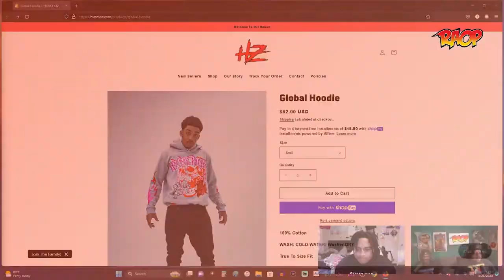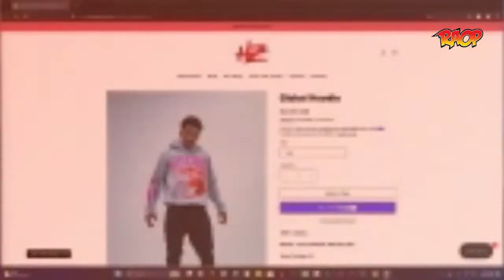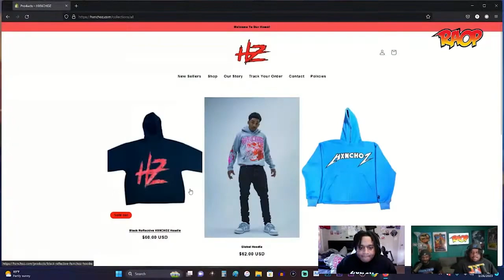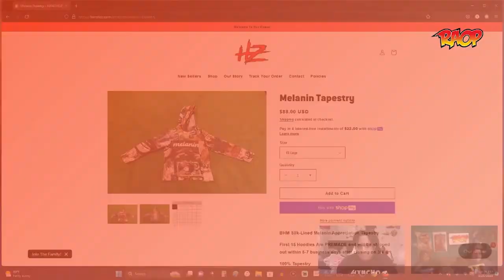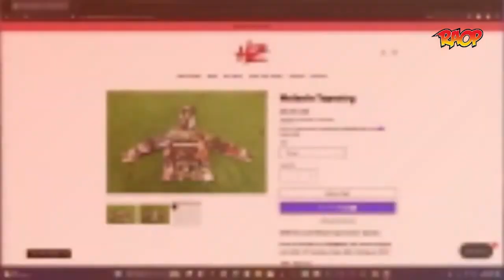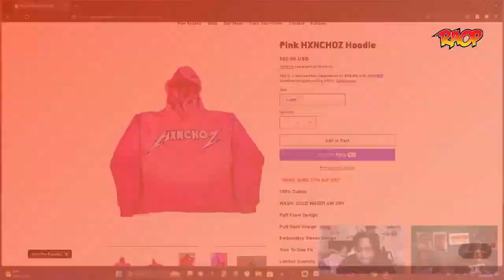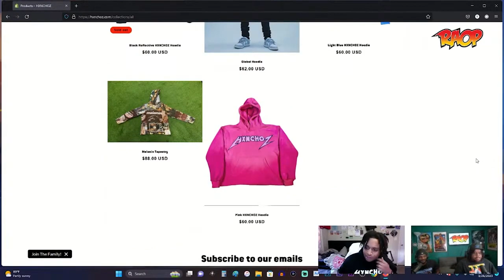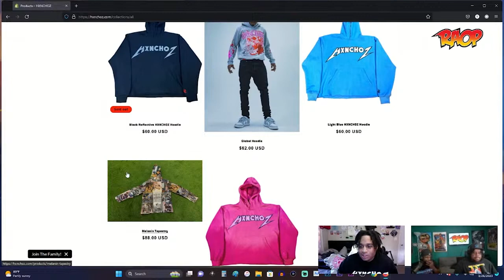The Hxnchoz Interview: Clothing Brand, Fashion Inspirations, Favorite Sneakers & More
On this episode of RAOP we chop it up with the very talented Khamani Wade from Hxnchoz. We chop it up with him about his Hxnchoz clothing line, the importance of free shipping, his inspirations in fashion, Nike suing smaller brands, living in New Jersey and a ton more. Khamani is a very talented young man that is going to go far in the Fashion world. Make sure to tap in with his brand!